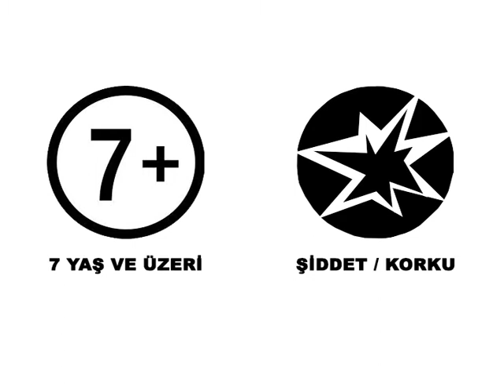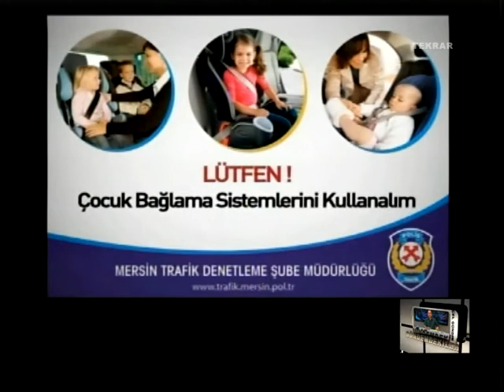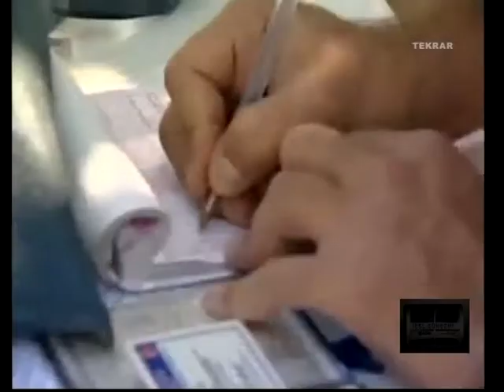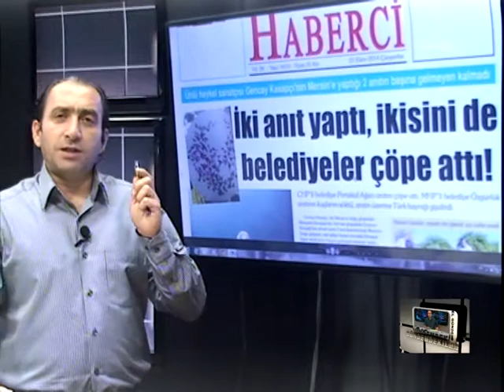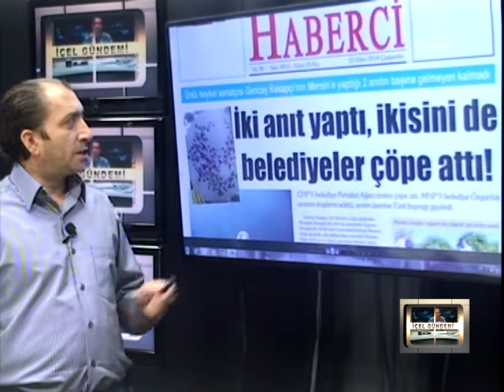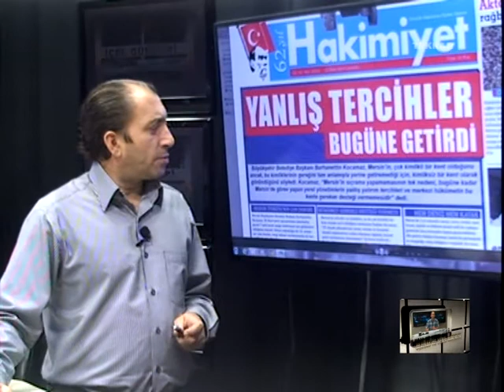İÇEL GÜNDEMİ 22 10 2014